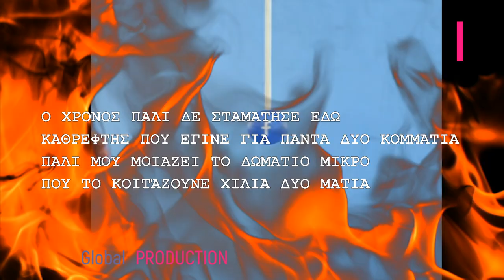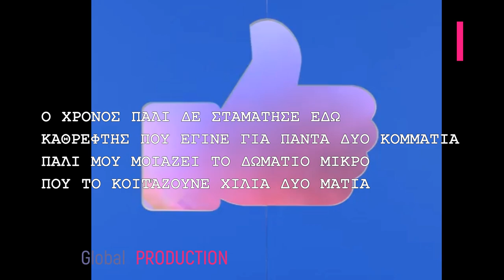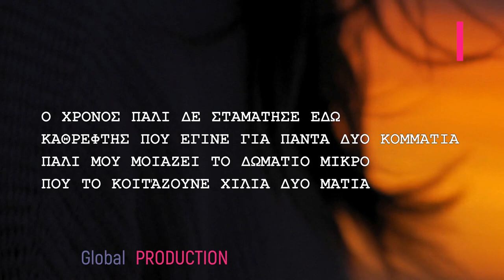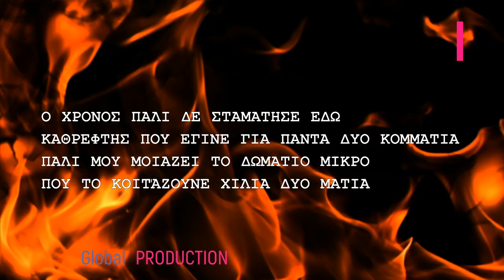ΔΕΣΠΟΙΝΑ ΠΑΝΤΕΛΙΔΟΥ - ΤΑ ΔΕΔΟΜΕΝΑ - OFFICIAL SONG 2018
CD ALBUM : ΕΠΙΒΑΤΗΣ
GLOBAL 2018
by εδέμ

Ξυπνώ χαράματα Am
Και γύρω μου σκοτάδι Dm
Τα ίδια πράγματα G
Ακόμα ξεπουλώ E – Am

Μια κούτα όνειρα Am
Γεμίζω κάθε βράδυ Dm
Και μοιάζουν όμηρα G
Τα ψέματα που ζώ..Em / Am X2

Ο Χρόνος πάλι δε σταμάτησε εδώ Am / Dm
καθρέφτης που έγινε για πάντα δυο κομμάτια G // E
Πάλι μου μοιάζει το δωμάτιο μικρό Am / Dm
που το κοιτάζουνε χίλια δυό μάτια G / E

Ξυπνώ χαράματα
Στην άκρη το κερί
Να μου φωτίζει
το ίδιο πάντα τέρμα

Αυτό που κάποτε
Το έβλεπα αρχή
Και τώρα μόνο μια όψη
Σ’ ένα κέρμα …